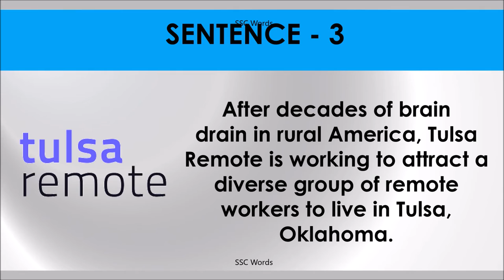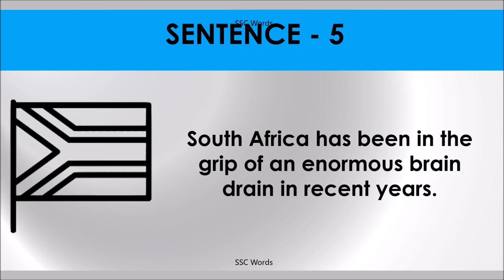BRAIN DRAIN Idiom 1008 # Meaning and five sentences # SSC Words